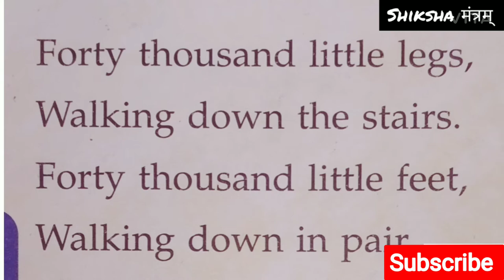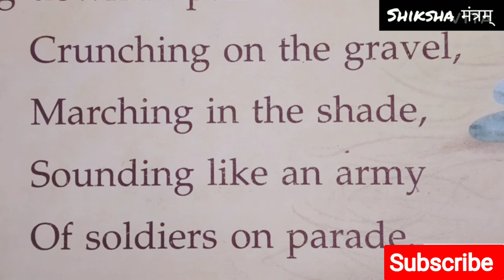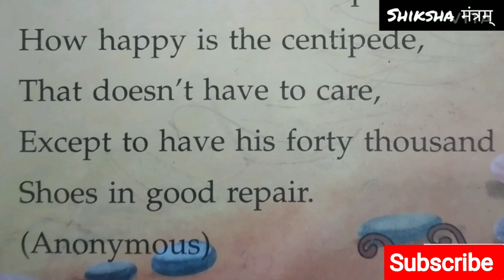centipede song poem in English || hindi explanation || shiksha mantram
English lessons and poems